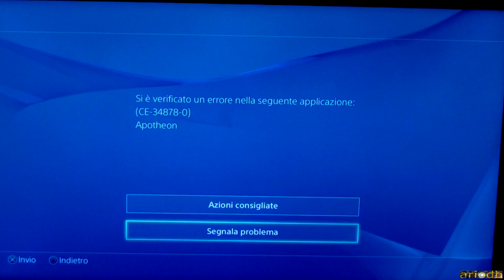Apotheon gameplay (ps4)